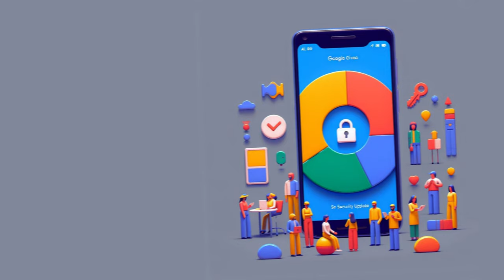Latest Tech Updates & Innovations : Pixel 8a, OnePlus 13, Amazon, Dating Apps & More!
Google Pixel 8a: Google has announced the launch of the Pixel 8a with Google AI O 2024, which will be a budget-friendly phone. It will feature improvements in AI capabilities and receive seven years of security updates.

Google and Samsung Partnership: Google and Samsung have partnered to enhance AI experiences for Android and Galaxy smartphones.

Formula E Racing Car: Formula E has unveiled the Gen 3 Evo car, aiming to be faster than Formula 1 cars, capable of reaching 0 to 60 mph in just 1.82 seconds.

OnePlus 13: The upcoming OnePlus 13 will feature a 6.8-inch 2K micro-curved display, Snapdragon 8 Gen 4 SoC, and a multi-focal camera system.

World's Largest 3D Printer: A massive 3D printer has constructed a house in 80 hours, potentially revolutionizing construction methods.

OPPO A60 Launch: OPPO has launched the A60 with a 6.67-inch LCD screen and Snapdragon 680 SoC.

North Korean Animated Shows: North Korean animators may contribute artwork for the New York Prime Video series "Adamy" and the HBO Max streaming service's superhero anime "Eyanu: Child of Wonder."

Amazon Great Summer Sale: Amazon India promises an exciting sale for customers with the Great Summer Sale.

Wipro's Former CEO Severance Pay: Wipro will pay former CEO Thierry Delaporte ₹92.1 crore for not joining another company.

Instagram Subscriptions: Active creators on the Instagram platform have over 20 million subscriptions.

Google's Data Center Investment: Google plans to invest $3 billion in data centers in Indiana and Virginia.

Dating Apps User Data: Dating apps like Tinder, Hinge, and Bumble can sell your personal information for advertising.

Elon Musk's xAI: Elon Musk is raising $6 billion to compete with Sam Altman's OpenAI.

Samsung Galaxy S24 FE: The name and model number of Samsung Galaxy S24 FE have been spotted online.

1. Google Pixel 8a features
2. Google and Samsung AI partnership
3. Formula E Gen 3 Evo car specs
4. OnePlus 13 specifications
5. World's largest 3D printer construction time
6. OPPO A60 display size and processor
7. North Korean animators contributions to TV shows
8. Amazon Great Summer Sale deals
9. Wipro CEO severance pay details
10. Instagram subscriptions for creators
11. Google data center investment locations
12. Dating apps privacy concerns
13. Elon Musk xAI fundraising details
14. Samsung Galaxy S24 FE model number
15. Latest tech updates and news